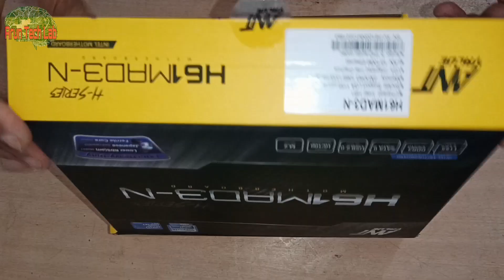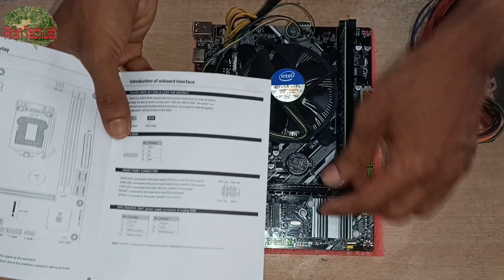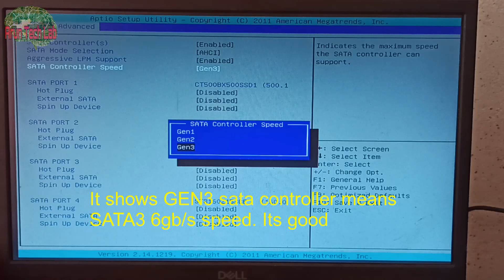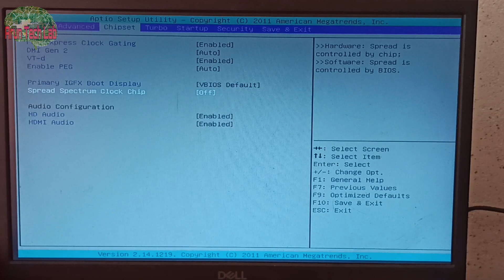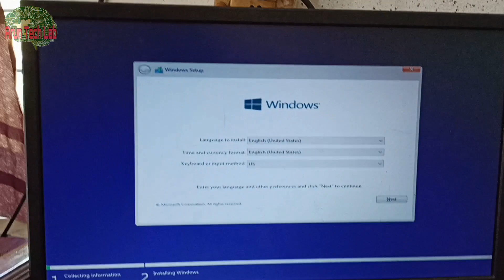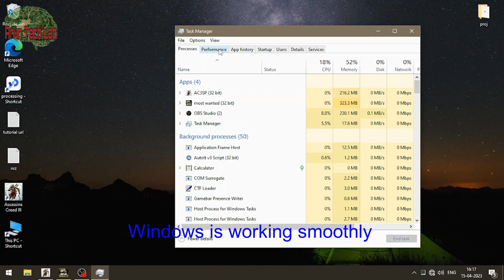Gaming PC build using H61 Motherboard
Core I7 / 8 Gb ddr3 ram,
pci express16 slot is gen2,
ANT Value motherboard review,
core I 7 3.4 Ghz ,
8GB DDR3 RAM